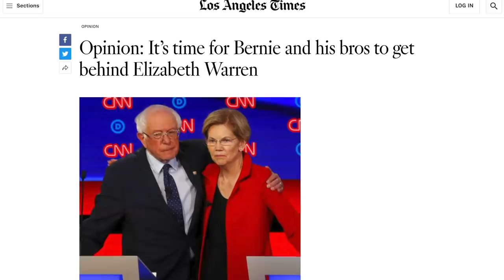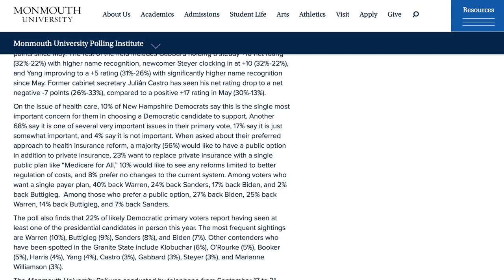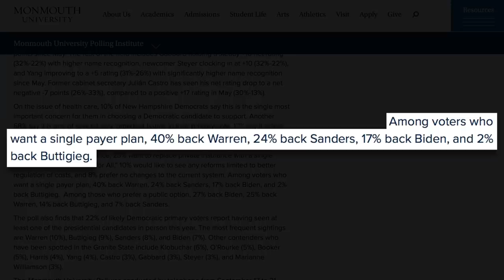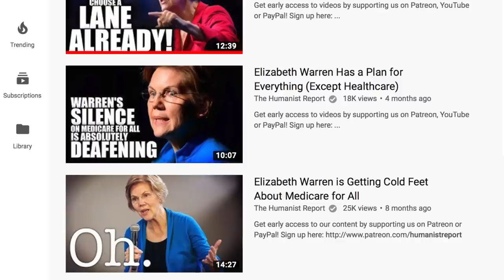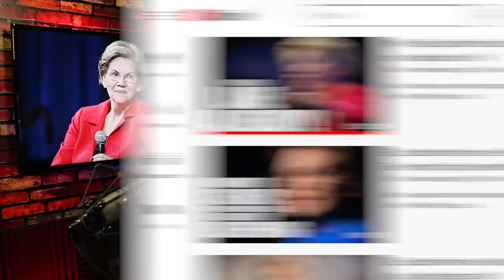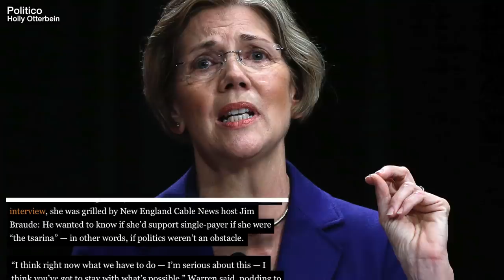Why Elizabeth Warren WON’T Fight for Medicare For All (And Bernie Sanders WILL)